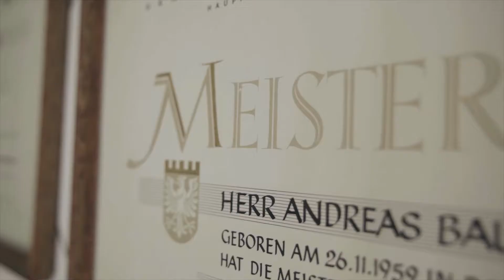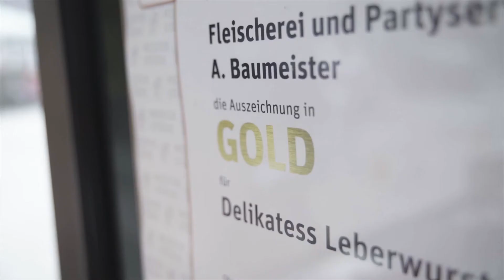Lokale Helden in Datteln: Fleischerei Baumeister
Mit viel Herzblut und Leidenschaft haben Dattelner Geschäftsinhaber*innen Image-Filme im Rahmen eines Videoprojekts gedreht, das das Team vom Quartiersmanagement Innenstadt, die Wirtschaftsförderung der Stadt Datteln und der Fachbereich Stadtplanung auf den Weg gebracht haben. Damit sollen vor allem die durch die Corona-Pandemie gebeutelten Betriebe dabei unterstützt werden, neue Vertriebs- und Werbewege zu erschließen. Ziel ist es, die digitale Auffindbarkeit zu erhöhen und die Vielfalt und Qualität des örtlichen Einzelhandels-, Dienstleistungs- und Gastronomieangebots darzustellen. 25 Filme sind so entstanden, die die freien Filmschaffenden Miriam Scott und Marcel Götte (Drei Licht Media | Marcel Götte) bis Mitte September 2020 produziert haben.